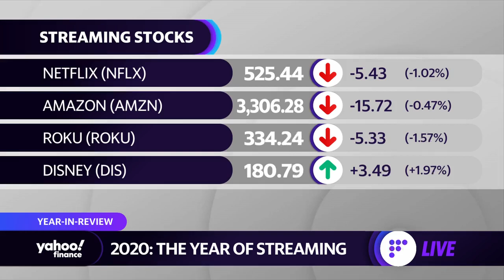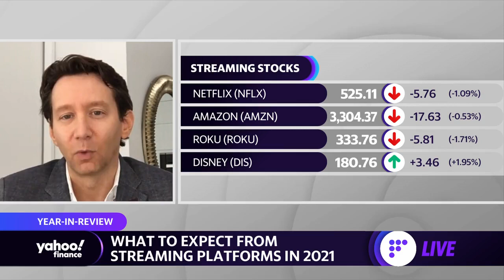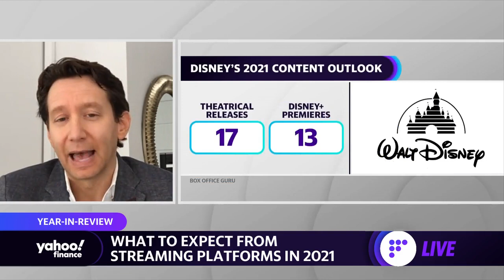Streaming wars 2020: ‘The consumer is really the winner here’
Mark Boidman, P.J. Solomon Head of Marketing & Media/Tech Services, joins Yahoo Finance’s Zack Guzman and Akiko Fujita to take a look back on the major streaming companies in 2020, and see what 2021 has in store for them as well.